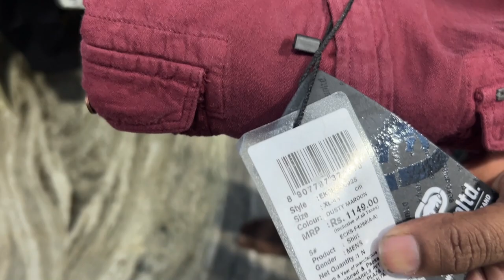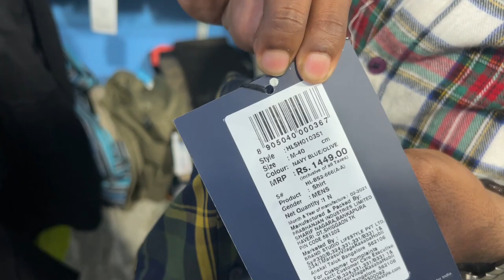🔥100% COTTON 4 SHIRTS + 1 PANT 999 | Delivery Avilable|Lowest Price Menswear Tamil|Vimals lifestyle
3 Branded Shirts = ₹999
5 Shirts =  ₹999
4 Shirts = ₹999
10 T-Shirts =  ₹999
3 Cotten Pants =  ₹999
3 Cotten Pants ₹899
Here are the shop details.

Address : Mount shopping ₹33 to ₹399 , No.90 ,
Poonamallee high road ,
maduravoyul ,
Chennai - 600095.
Landmark : Opp. To Maduravoyul church